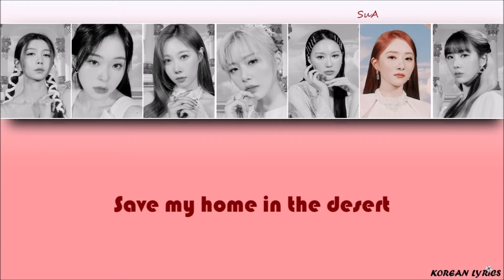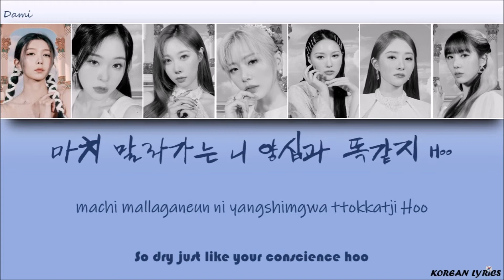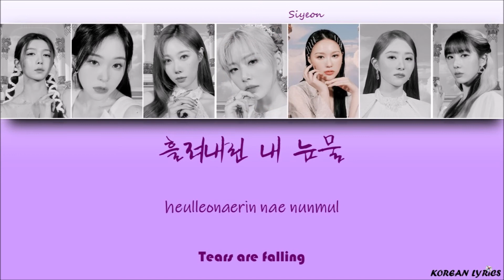DREAMCATCHER - Maison (Han/Rom/Eng) Lyrics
Color Code :
Gahyeon : Yellow
Dami : Blue
Siyeon : Purple
SuA : Red
JiU : Green
Handong : Orange
Yoohyeon : Pink
Korean Lyrics ;)